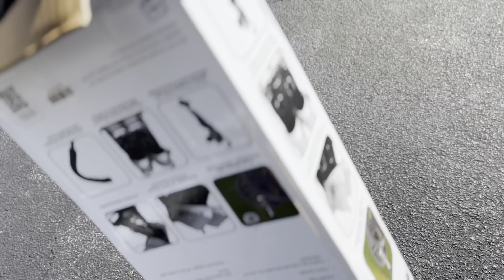I can’t believe this lady said this to my husband | COME TAKE A RIDE WITH US